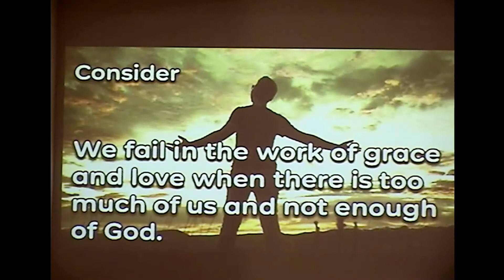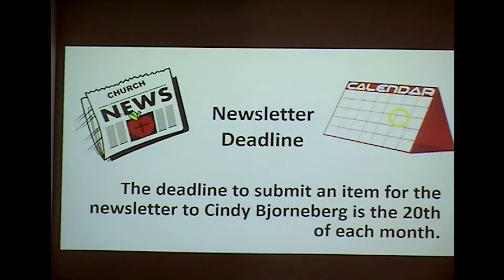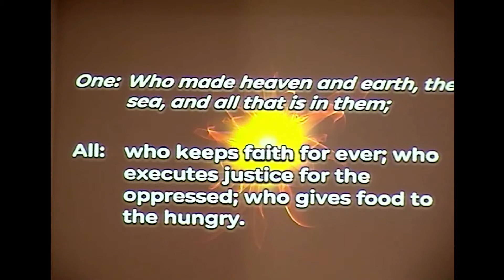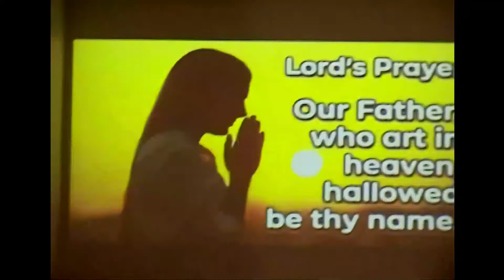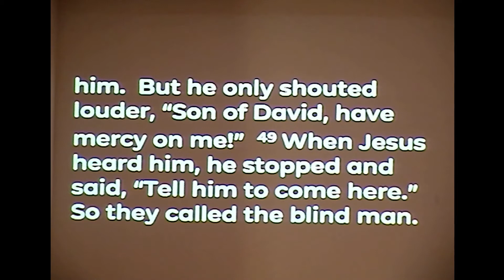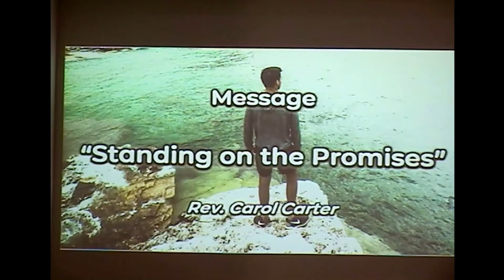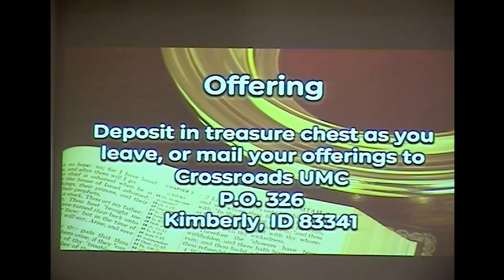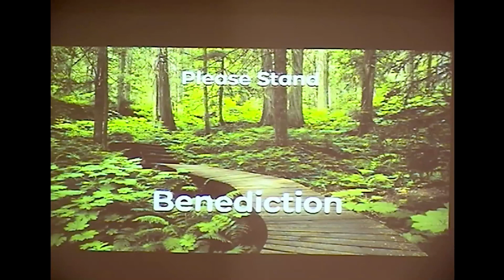Crossroads UMC October 24, 2021 | "Standing on the Promises"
Welcome! This is Crossroads United Methodist Church's virtual worship service. We welcome you with open hearts, open minds, and open doors.

: Announcements:
- Turkey Dinner will be on Wednesday, October 27, 2021, and will be a Drive-Thru only. Volunteers for preparing the food, and the serving lines and to fill the containers will be needed. The signup sheets are on a table out front. Tickets for pre-sale will be available soon and the cost will be $10.00.
- The service for George Peter will be on Friday, November 5th at 1:00 pm here at Crossroads UMC
Please place your non-perishable food items in the shopping cart. Remember the loose change jar is out on the front table if you would donate your loose change.  This will go to various needs in the community.
- The deadline to submit an article, announcement, etc. for the newsletter to Cindy Bjorneberg is by the 20th of each month

Scripture and Sermon:
27:40 - Job 42:1-6
28:35 - Job 42:10-17
30:19 - Mark 10:46-52
31:55 - “Standing on the Promises” by Rev. Carol Carter

0:00 - Prelude
10:06 - Music Video - “What a Mighty God we Serve”
17:04 - UMH #577 - “God of Grace and God of Glory” by John Hughes
24:20 - Special Music - "Praise to the Lord, the Almighty" by Franklin Ritter
49:31 - Offering
49:40 - Doxology
51:37 - UMH #155 - “All Hail the Power of Jesus' Name”  by Edward Perronet, John Rippon, and Oliver Holden

Special thanks to:
Lay Leader Renea Remaley
Pianist Bev Crothers
Videographer, Audio Visual Technician, Slideshow Editor/Timing Jesse Hill and Clarence Robison
Featured Guest Carol Carter

Please send your offering to:
Crossroads UMC
Kimberly, ID 83341